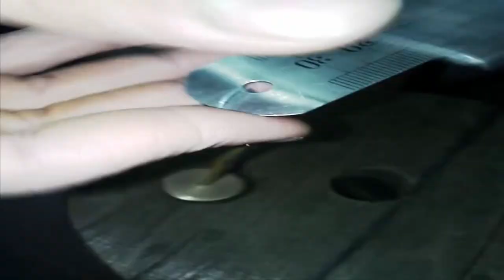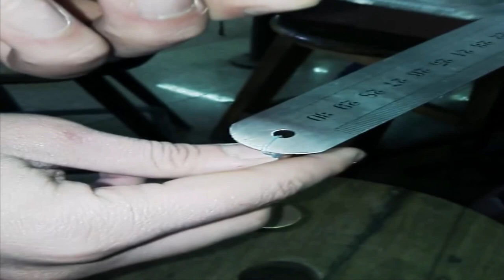Young s modulus experiment